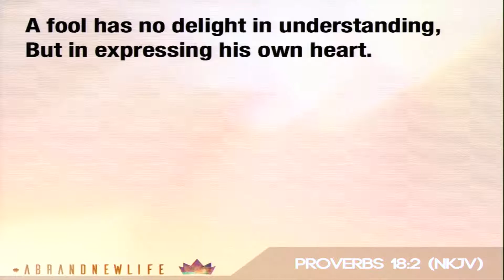Law of Kindness | Chapel Valley Moment | Pastor Suzie Genin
From Chapel Valley Church in Madison, WI Pastor Suzie Genin shares this short moment from her sermon "What You Say Matters".